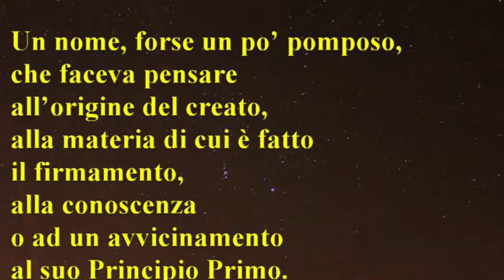La particella di Dio